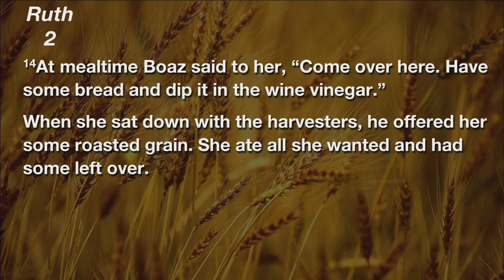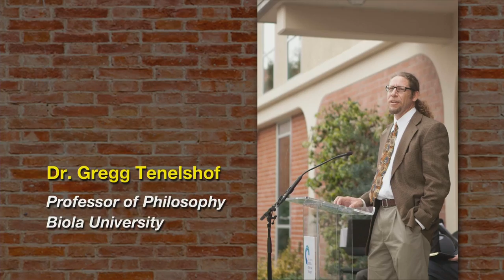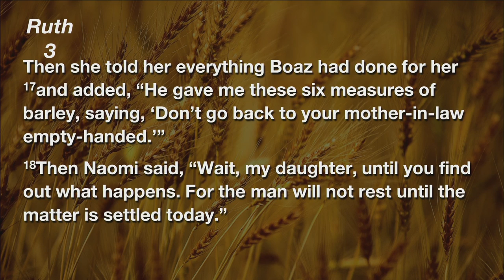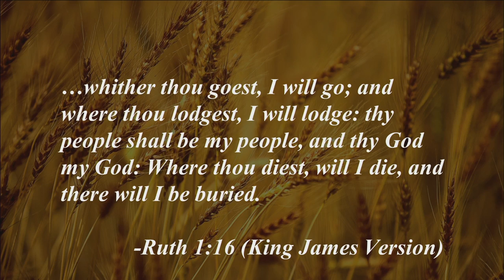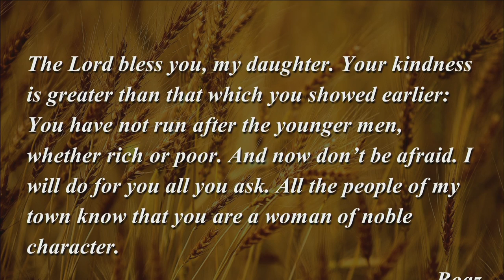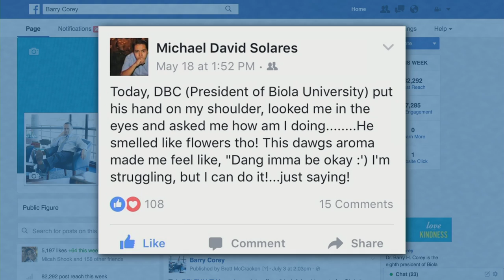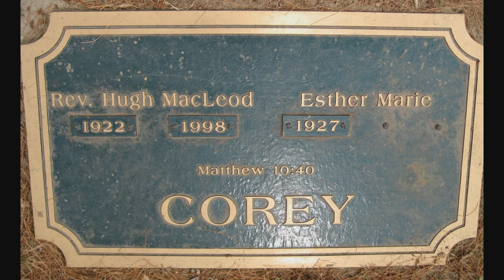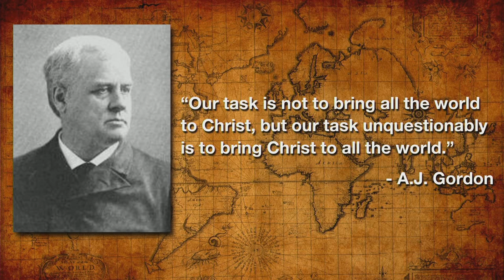June 15th, 2022 - Family Camp Week 1 - Barry Corey (3 of 4)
More information about Mount Hermon’s Family Camp and other programs is available at mounthermon.org.